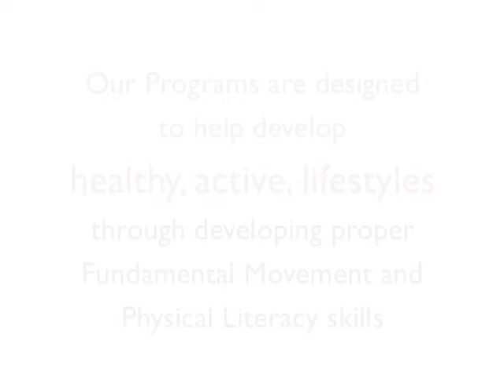YouthProgramOverview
Marketing of our youth programs